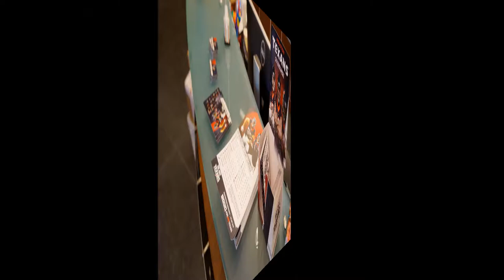NRG Stadium - o palco do Super Bowl (trailer Nº 1)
Um aperitivo da matéria que fiz no estádio do Houston Texans, onde será disputado o Super Bowl LI, em fevereiro de 2017. Reportagem completa em breve!!!